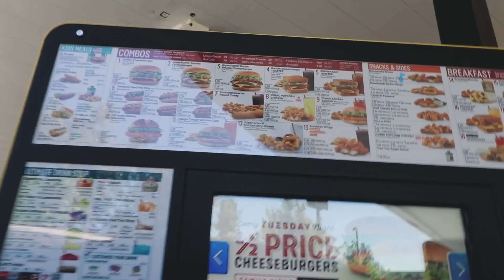My Two Biggest Regrets as a New Web Developer | devsLife VLOG 77